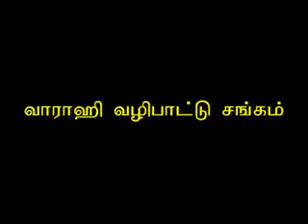7TH DAY MYLAI VARAHI PSPB SCHOOL BAKTHI ISAI,SPECIAL GUEST MAKKAL KURAL RAMJI, MR RAJESHMANDALIN ,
MYLAIYIL VARAHI 9 DAYS PROGRAM A VALUEBLE INFORMATION BY LEGENDS.